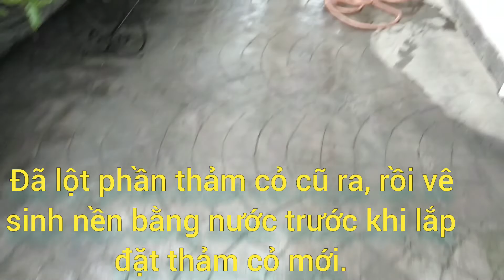Thi công thảm cỏ nhân tạo sân vườn 3cm cho biệt thự Vinhomes Central Park.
Xin chào mọi người, hôm nay trời mưa gió quá bên mình thi công thay mới thảm cỏ nhân tạo sân vườn cao cấp cho biệt thự triệu đô Vinhomes Tân cảng Sài Gòn.
Khu biệt thự quá sang trọng và đẳng cấp vì thế loại thảm cỏ nhân tạo sân vườn lót cũng cao cấp xứng tầm theo.
Cảm ơn mọi người đã theo dõi thời gian qua, chân thành cảm ơn.